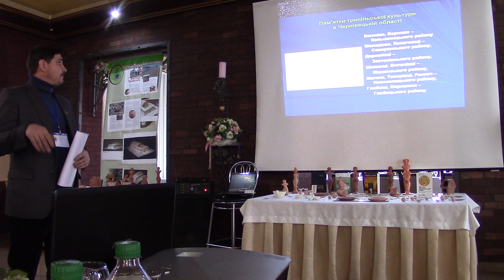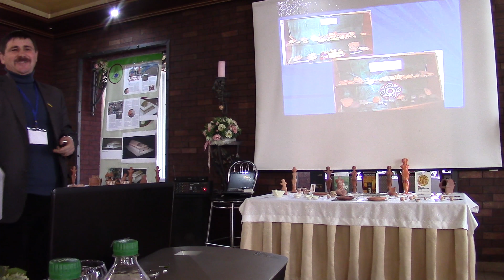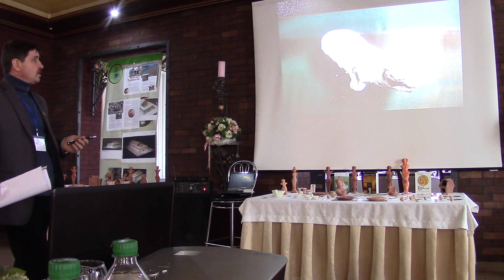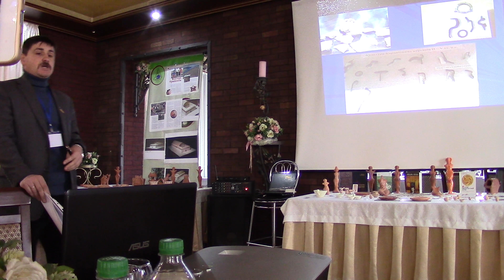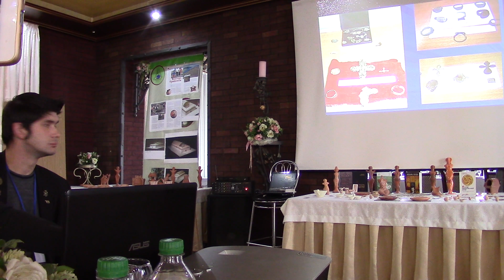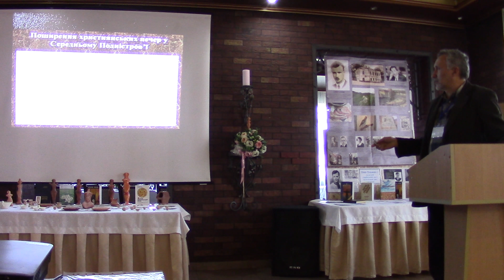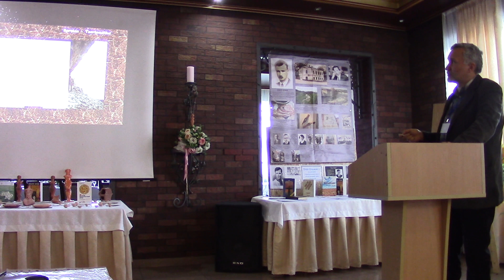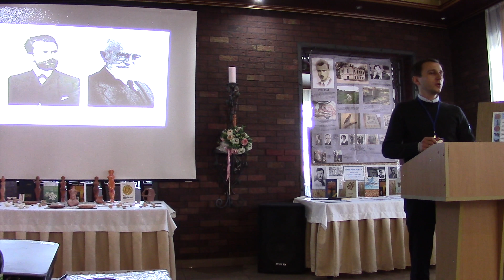Шипинська земля: старожитності, історичний розвиток і туристичні перспективи регіону. Ч.2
Науково-практична конференція, яка відбулася 21 листопада в "Буковинській Трої" (с.Реваківці Кіцманського району Чернівецької області). Доповіді Миколи Боднарюка, Раїси Владимирської, Ігоря ВОзного, Михайла Чучка, Богдана Рідуша та інших...